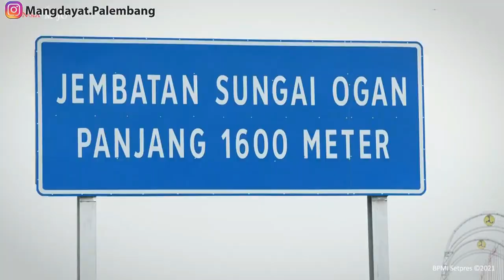Peristiwa Palembang sepanjang 2021- Keleidoskop 2021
Episode 224

1. Beroperasinyo jembatan musi 6
Memasuki bulan Januari 2021, tepatnyo tanggal 6 Januri 2021 jam 16:00  wong  Palembang dapet hadiah istimewa yaitu beroperasinyo jembatan musi Vi, setelah diresmikan tanggal 30 desember 2020 akhirnyo wong palembang biso menikmati jembatan musi vi yang menambah icon kota Palebang, bentuk yang indah apolagi malem dihiasi lampu warna warni, membuat warga palembang untuk datang dan mengabadikan moment di musi 6 ini, sampe seolah-olah menjadi objek wisata baru, keramaian akhirnyo terjadi disini dan para pedagangpun bermunculan, dikarenoke di masa ini masih dalam masa pandemi akhirnyo dak sudah-sudah polisi datang untuk bubarkan, sudah dibubarkan dak lamo rami lagi, suasana ini berlangsung cukup lamo sampe 6 bulanan, bahkan sampe sekarang pun masih banyak masyarakat yang datang walau dak serami dulu

2. Peresmian tol kayuagung palembang
Masih di bulan januari, tepatnyo tanggal 26 januari 2021, bapak presiden Jokowi meresmike gerbang tol keramasan, selain tol keramasan artinyo jugo meresmikan jembatan ogan yang melintang di sungai ogan menghubungkan tol palembang kayuagung ini, sebelumnyo tanggal 1 april 2020, tol palembang kayuagung sudah difungsionalkan, tapi gerbang tol yang dipalembangnyo lewat dari jakabaring, gerbang jakabaring sebagai gerbang sementaro sambil menunggu selesainyo gerbang keramasan, dengan dibuka dan diresmikenyo gerbang tol keramasan ini artinyo jugo menutup gerbang tol yang jakabaring secaro permanen.

3. Proyek restorasi sungai sekanak lambidaro
Pada 1 Februari 2021 sudah ditando tangani kontrak proyek restorasi sungai sekanak lambidaro. Yang kemudian mulain groundbreking pada 7 mei 2021, saat ini proyek restorasi sungai sekanak lambidaro tahap 1 sudah 90 persen, tinggal dipercantik bae, tahun depan akan dilanjutkan tahap 2 yang dimulai dari PIM sampe ke kantor DPRD, dengan normalisasi sungai ini kedepan biso untuk tempat wisata, transportasi sungai dan jugo untuk penanggulangan banjir

4. Pembangunan Object Wisata Pulau Kemaro
Januari 2021 pembangunan Object wisata baru palembang yang berbasis wisata banyu dimulai, diprediksi wisata banyu ini akan jadi object wisata unggulan di palermbang, namun dalam perjalanan pembangunan ini pihak pemerintah di gugat zuriat  ki marogan yang mengklaim bahwa sebagian pembangunan masuk di tanah mereka

5. Penjualan kantor ledeng
Maret 2021 Wong Palembang sempat dibuat tekejut dengan berita akan dijualnyo kantor ledeng ke swasta, namun pemerintah membantah berita ini,hal ini berkaitan dengan rencano pndahnyo kantor walikota di keramasan yang kemudian aset-aset ini akan di BOT kan atau dikelola pihak ke 3

6. Penyekatan mudik dan larangan sholat ied idul fitri
Menjelang hari rayo idul fitri Palembang ditetapkan sebagai zona merah pandemi covid 19, akhirnyo larangan mudik pun hari raya idul fitri pun ditetapkan dengan didirikan pos penyekatan di perbatasan kota Palembang, selain itu sholat ied yang awalnyo diperbolehkan kemudian dilarang, namun beberapo mesjid tetap melakukan sholat idul fitri termasuk mesjid agung, namun untuk menghindari keramaian sholat ied diadoke jam 6 pagi

7. Program ganjil genap
Terhitung 5 juli 2021, di palembang diberlakukan aturan ganjil genab yang meliputi Jalan Kapten A Rivai, Merdeka, POM IX, dan Jalan Angkatan 45 Palembang, aturan ganjil genap yang berlangsung dari Senin hingga Sabtu, atau selama enam hari dalam seminggu. Peraturan ganjil genap ini dimulai pukul 16.00 WIB hingga 22.00 WIB, dilanjutkan dengan pembatasan jam malam hingga pukul 03.00 WIB

8. Kasus akidi tio
Palembang heboh Prank Sumbangan Akidi Tio, Senin, 26 Juli 2021, seremoni penyerahan dana hibah senilai Rp 2 triliun digelar di Mapolda Sumsel. Putri Akidi Tio, Heryanty, bersama dr Hardi menyerahkan secara simbolis janji bantuan itu kepada Kapolda Sumsel Irjen Eko Indra Heri. Pemberian dana hibah triliunan rupiah itu disaksikan Gubernur Sumsel Herman Deru dan Dandrem Garuda Dempo (Gapo) Brigjen TNI Jauhari Agus. Penyerahan dana diserahkan keluarga Tio untuk penanggulangan COVID-19. Sudah seminggu katek kabar setalah penyerahan simbolis akhirnyo Putri Akidi dijemput untuk dimintai keterangan di Polda Sumsel

9. Percha Lempuri meninggal dunia
Kabar duka menyelimuti provinsi Sumatera Selatan, Percha Leanpuri, anggota DPR yang juga putri Gubernur Sumsel Herman Deru, meninggal dunia. Percha meninggal di RSUP Dr. Mohammad Hoesin Palembang pada Kamis 19 Agustus 2021 Malam. Percha Leanpuri meninggal dunia setelah menjalani operasi persalinan. Kondisinya awalnya sempat membaik pasca-operasi
10. Palembang banjir
Di Penutup Tahun Palembang dihadiahkan berkah banyu dimano-mano, pas di pagi  hari Natal 25 Desember 2021, palembang sudah dikepung oleh banyu dimano-mano, daerah-daerah di palembang yang selamo ini idak banjirpun ikut tergenang, hal ini jugo disebabkan dari jam 2 malam terjadi ujan lebet sampe pagi hari, selain itu kondisi banyu sungai jugo lagi pasang, karno itu pas nian bertemu di waktu bbesam